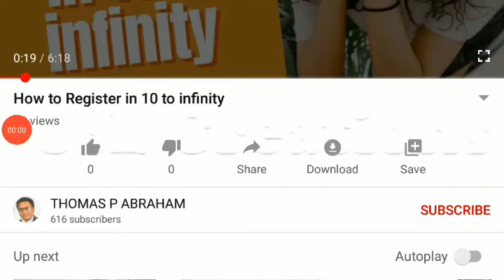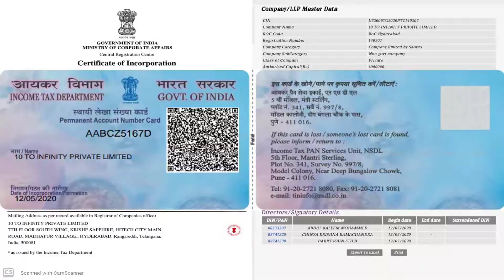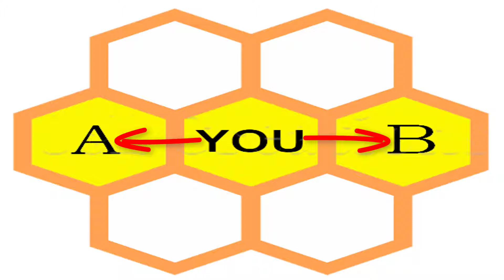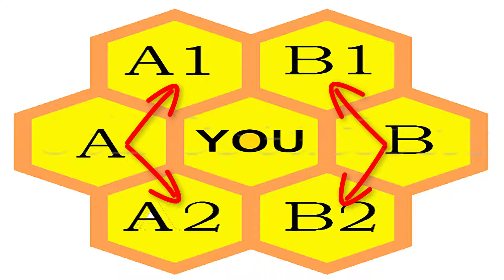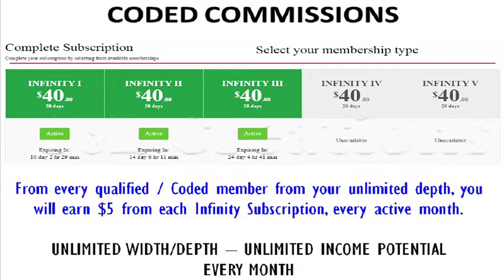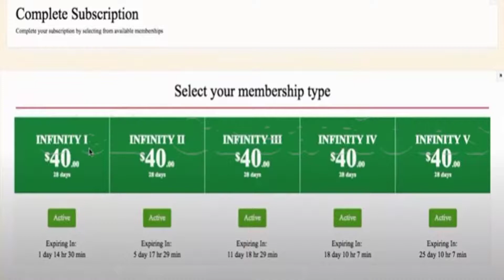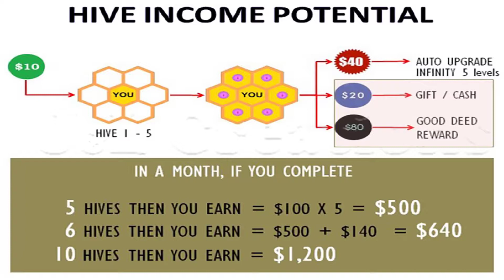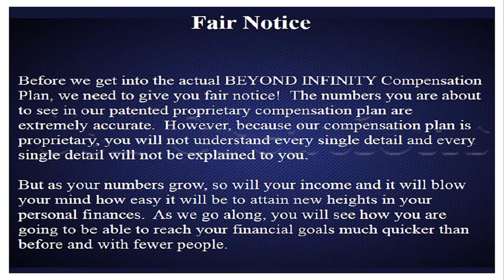10 to Infinity - Basic Business Plan (Malayalam)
Your Referer Name - Lizy Thomas

Our Global Funding Cooperative in the SHARING Economy can have the ability to provide LIFE CHANGING INCOME for the members above and beyond whatever their financial needs or wants may be for their families and those they know.

This ONE-TIME $10 decision is a pivotal turning point for you because it is where your journey begins in providing financially for yourself and your family as well as providing additional income for any projects you have including charities or missions you may support

🔥 🔥 Exciting new opportunity for just 10$ or INR 850 including transaction fee.

❇️❇️Never before plan which is simple and tension free and patented in the USA.

☑️No binary
☑️No expiry
☑️No compulsory joining
☑️No MLM
☑️No auto pool
☑️Patented plan

💵💵Just 10$ to join and earn unlimited.

☑️☑️Patented in the USA, MCA registered, KYC approved,
100% LEGAL global business plan originating from the USA with a registered PVT LTD Indian office in Hyderabad.

👉👉Business operations started on 2nd June 2020.

👍🔥🤗Join now to grow fast and get the benefit of early start✌️✌️🙏

10 TO INFINITY BEYOND THE ORGANIZATION* 💰💰💰

IF YOU USE THIS VIDEO WITHOUT MY PERMISSION, YOUR VIDEO MAY BE DELETED.
Thanks Very Much For Visiting